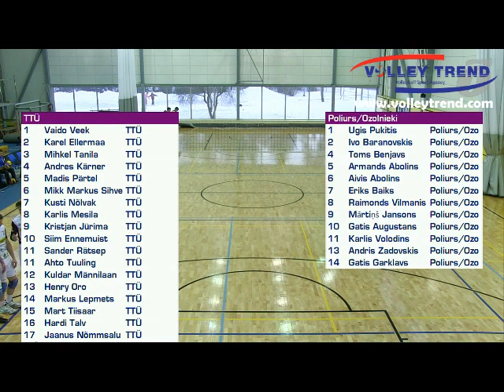Gatis Garklavs, Yelow T-shirt #14, TTÜ - Poliurs/Ozolnieki